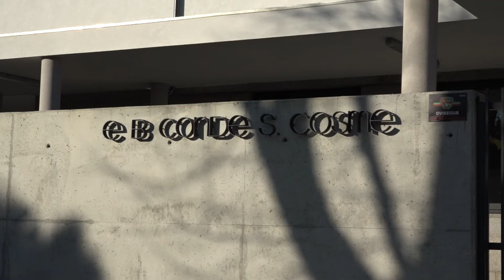Paulo Cunha inaugurou Escola Conde S. Cosme